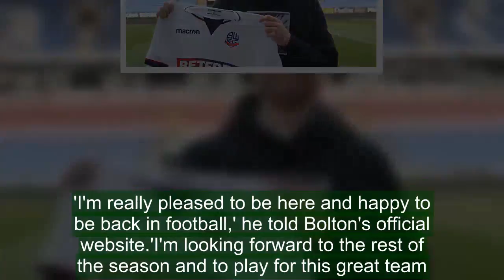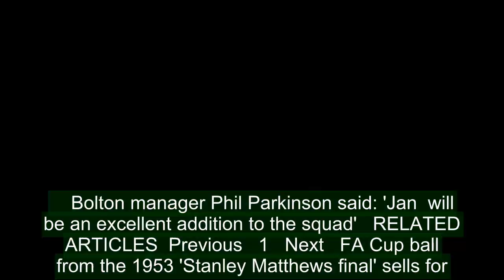Bolton complete signing of former Sunderland midfielder Jan Kirchoff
Jan Kirchoff has signed a short term deal with Championship side Bolton Wanderers after impressing on trial. The 27-year old former Bayern Munich midfielder was a free agent following his release from Sunderland last summer. He signed for the Black Cats in 2016 from Bayern and made 23 appearances before leaving by mutual consent after their relegation from the Premier League.    Bolton have completed the free signing of Jan Kirchoff on a deal until the end of the season   RELATED ARTICLES  Previous   1   Next   FA Cup ball from the 1953 'Stanley Matthews final' sells for...  Sunderland can be yours for FREE! Chairman Ellis Short...  Share this article   Share   Kirchoff had been without a club since the end of last season but has now penned a deal at the Macron Stadium until the end of the season.'I'm really pleased to be here and happy to be back in football,' he told Bolton's official website.'I'm looking forward to the rest of the season and to play for this great team.'   The 27-year-old has not had a club since last season following his release from Sunderland   Bolton boss Phil Parkinson also admitted he was delighted by the acquisition of an experienced player such as Kirchoff as they continue their battle to avoid the drop to Sky Bet League One.'Jan is a player of excellent pedigree and will be an excellent addition to the squad as we head towards the final months of the campaign,' said Parkinson. The German, who can also operate as a defender, could make his Bolton debut in Saturday's trip to Norwich.    Bolton manager Phil Parkinson said: 'Jan  will be an excellent addition to the squad'   RELATED ARTICLES  Previous   1   Next   FA Cup ball from the 1953 'Stanley Matthews final' sells for...  Sunderland can be yours for FREE! Chairman Ellis Short...  Share this article   Share